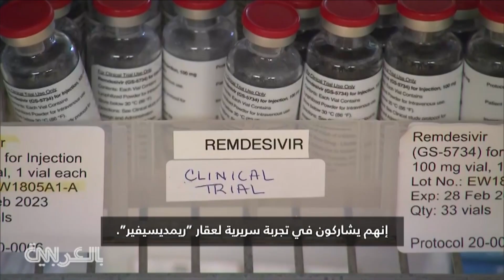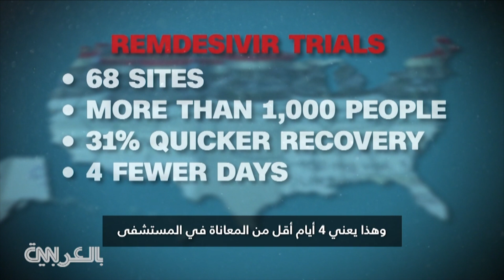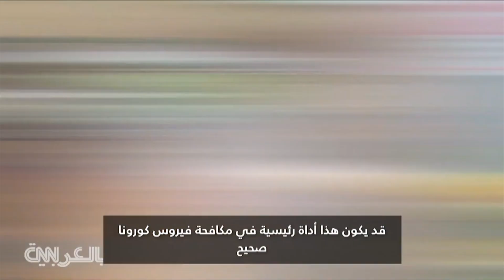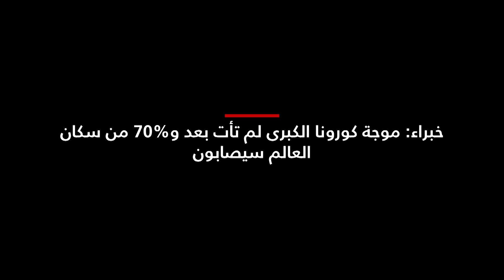تحسن مرضى فيروس كورونا بعد استخدام "ريمديسيفير"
الدكتور فرانسيس ريدو هو متخصص في الأمراض المعدية يكافح على الخط الأمامي للحرب ضد فيروس كورونا. من أول وفاة مؤكدة بفيروس كورونا في الولايات المتحدة، أصبح ريدو وشركة “Evergreen Health” في كيركلاند، واشنطن الآن في طليعة الباحثين عن علاج. إنهم يشاركون في تجربة سريرية لعقار “ريمديسيفير“. بعد أن أعطي لأكثر المرضى تأثرا بفيروس كورونا، يقول الدكتور ريدو إنه أظهر نتائج واعدة